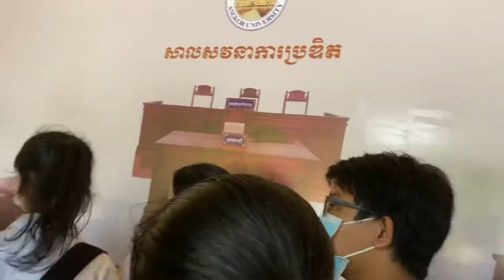|Angkor university’s Tour!!!!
HELLO!!! Everyone this is my first vlog of this channel and I hope u guys enjoy it!!